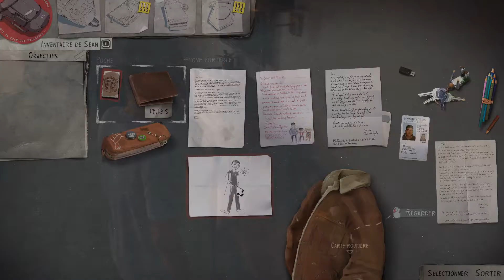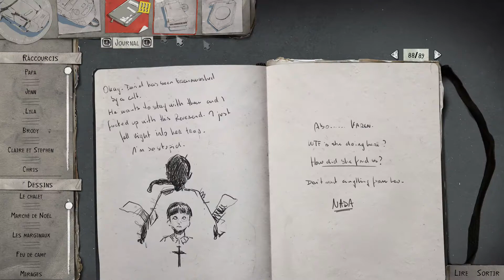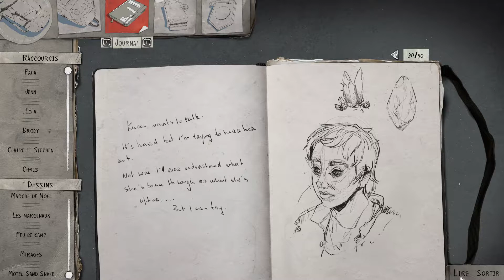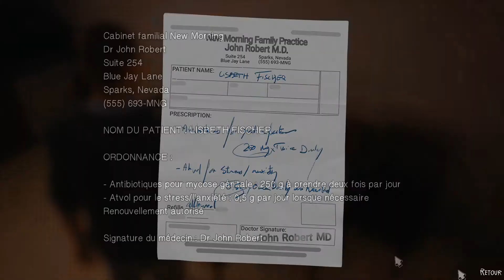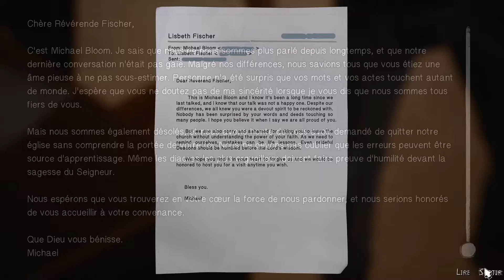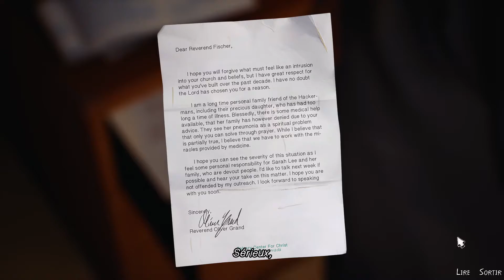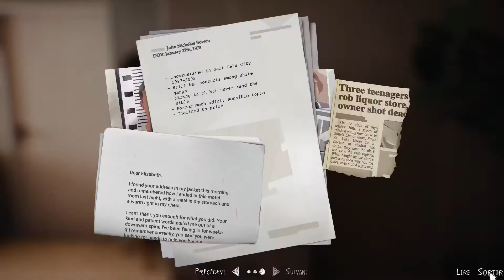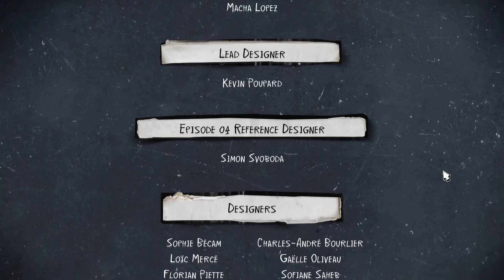Life is Strange 2 - Episode 13 [FR Playthrough]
Eeeeeeet encore 2 mois à attendre.